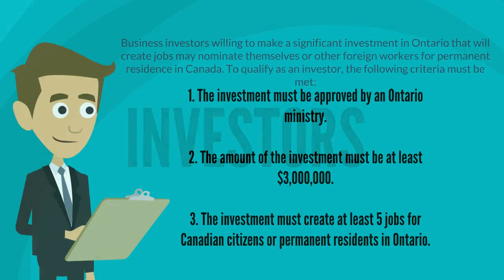Qualifying as an Investor - Matthew Jeffery, Toronto Immigration Lawyer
When it comes to investors, there is a certain specific process that must be followed and specific criteria that must be met. They are:

1. The investment must be approved by an Ontario ministry,
2. The amount of the investment must be at least $3,000,000,
3. The investment must create at least 5 jobs for Canadian citizens or permanent residents in Ontario.

According to Canadian law, companies investing in Ontario can nominate 1 foreigner for the first 5 Canadians that they employ on a full-time basis, and then can nominate an additional 1 foreigner for every 1 Canadian they employ after that, up to a maximum of 25 nominee positions.

Investors can also choose to nominate themselves, in this case they must personally provide at least a third of the required $3,000,000, and must also meet the following criteria:

1. Be actively involved, on an on-going basis, in the management of the business,
2. Control, or will control, at least 33% of the equity of the business, or make a minimum $1 million investment in the business,
3. Not have the option of redeeming the investment after a specified period,
4. Invest in the business not for the primary purpose of deriving interest, dividends, or capital gains (should not be a passive investment).

59 Berkeley St. Toronto,
Ontario, M5A 2W5